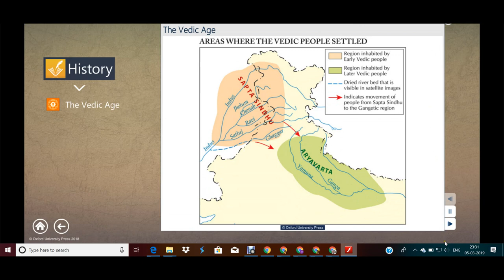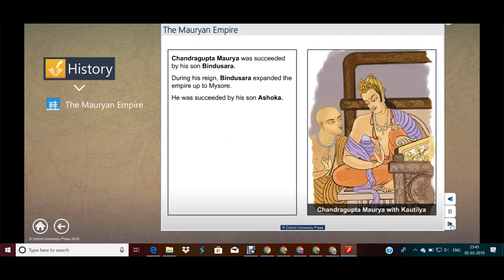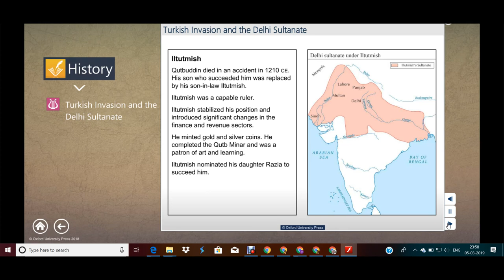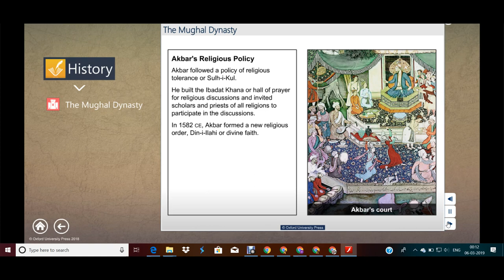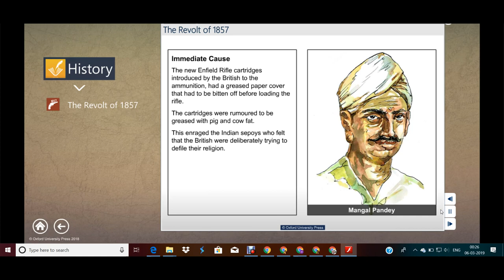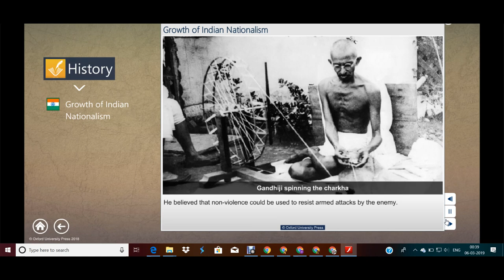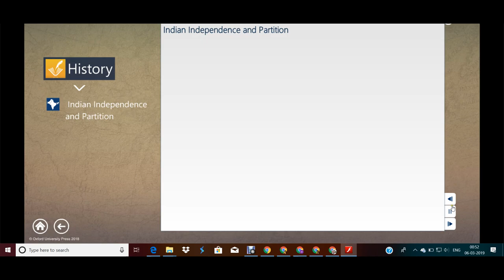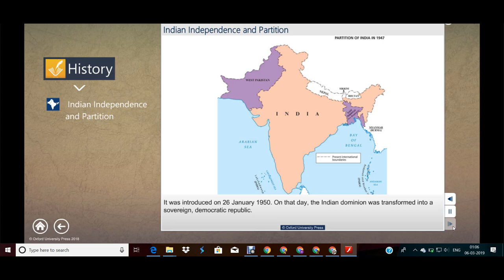Indian history. ATLAS Oxford